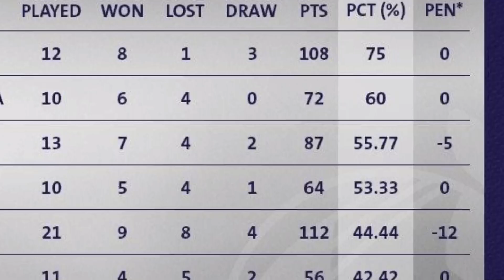IND vs BAN: வங்கதேசம் கிளம்பிய நட்டூ! வலை பயிற்சியில் என்ட்ரீ! கதறும் பாம்பு படை!